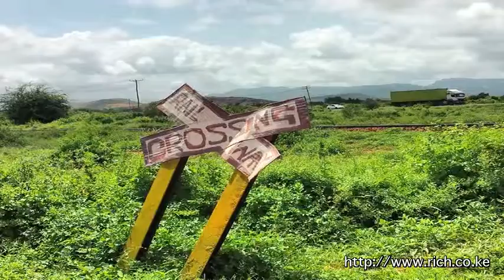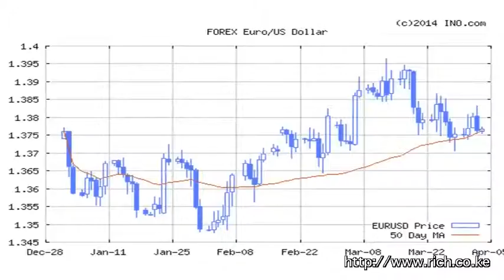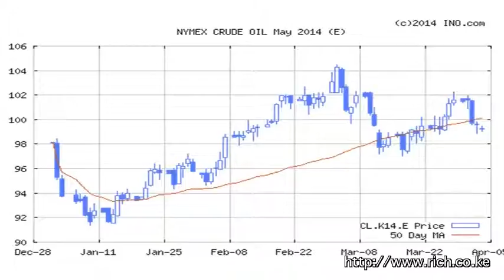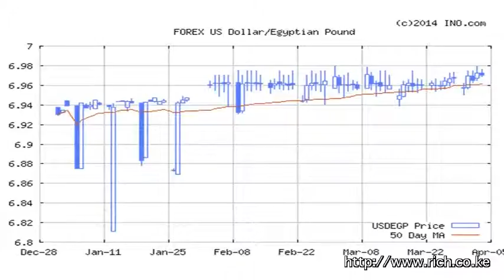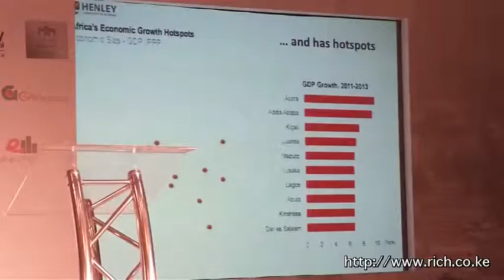Matters Financial and Geopolitical from a Frontier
@rsezibera, Mindspeak, Handsoffourelephants, @Deloitte @Lwazib, Last of the great Tuskers, Tsavo, Galana River, Sudan, Kiir, Bashir, eUAFRICA, Ghana, Africa, Kenya Total Kenya